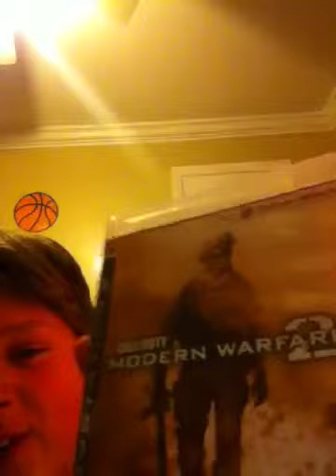Chuck Norris vs Charlie Sheen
Terry